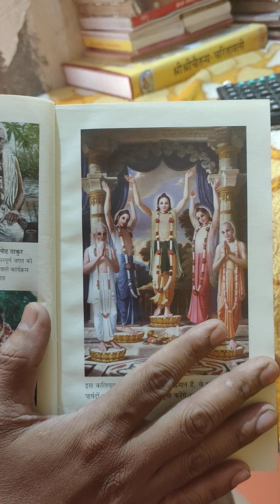ENGLISH KE SATH SATH SANSKRIT KA GIYAN 🙏 school SRI KRISHNA #